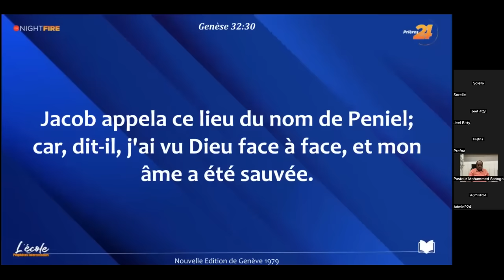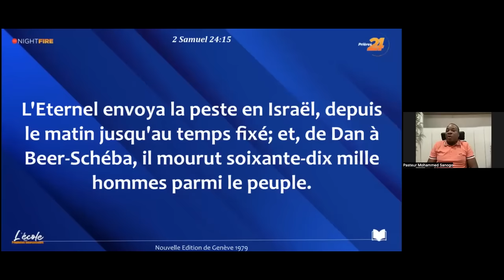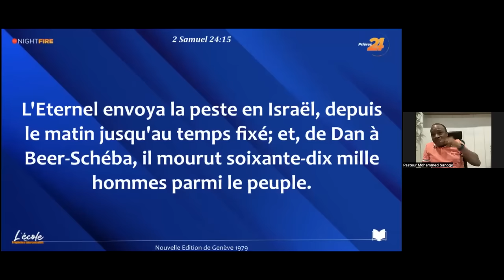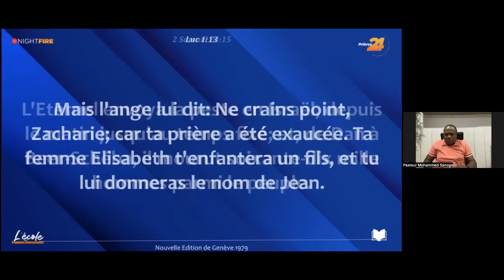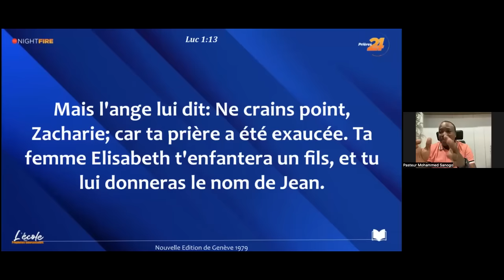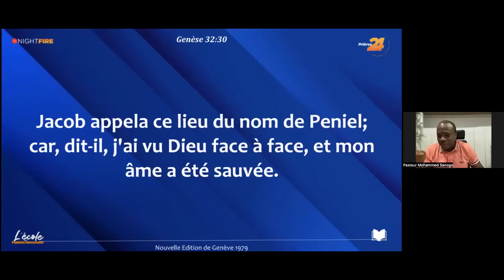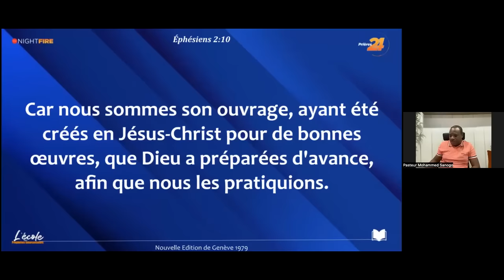COMMENT INTERPRÉTER LES SONGES DE DÉVOILEMENTS (2)- Night Fire | Pst Mohammed SANOGO | 19/05/2023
1. Vous voulez accepter JESUS ?

2. Vous avez un témoignage ?

3. Pour participez à Prière 24 et Night Fire

4. Donnez l'offrande de l'autel de Prière 24 en faveur des familles
✨✨✨   OFFRANDE PRIÈRE 24   ✨✨✨

- Pour faire une offrande sur le site officiel des Églises Vases d’Honneur, veuillez utiliser ce lien

*Et sélectionnez l’option  « PRIÈRE24 »*

Précisez s’il vous plaît « offrandes Prière 24 »

- Pour plus de détails sur les envois:
Contactez- nous avant tout transfert international pour WU MONEY gram  RIA ou Money gram aux differents Numéros  ci dessous

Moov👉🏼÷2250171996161